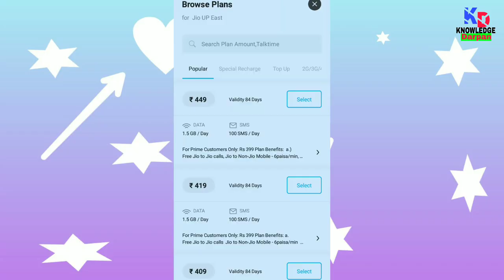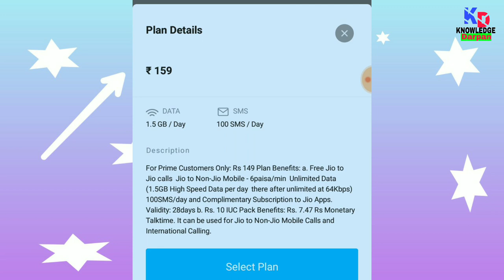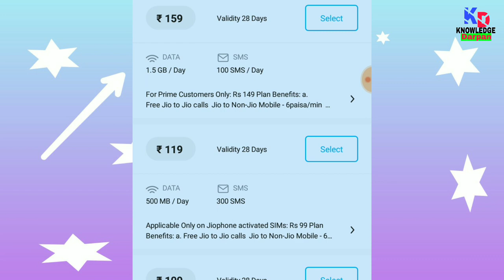Jio new recharge plan | Now it is difficult to talk to jio number | jio other network call rate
Friends hamne is video mein jio ke ek Naya update ke bare mein bataya hai doston 10 October 2019 se  jio ne apna free calling ki service mein parivartan Kar Diya Hai Jahan aap jiyo To jio free mein baat karte the ab wohi aapko jio to jio free but other network pr 6 paise per minute charge Dena hoga